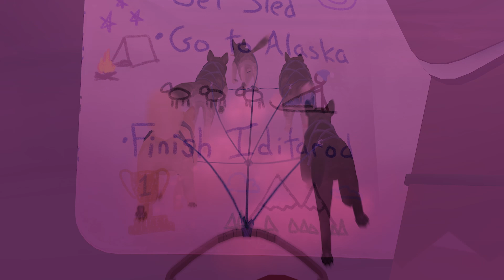The Red Lantern - Trailer de apresentação (Nintendo Switch)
Conseguirão sobreviver na impiedosa tundra do Alasca com uma equipa de cinco cães de trenó em The Red Lantern? Descubram quando o jogo chegar à eShop da Nintendo Switch em 2019.